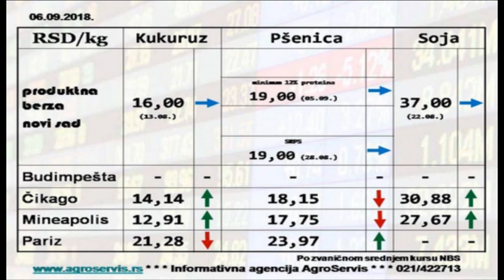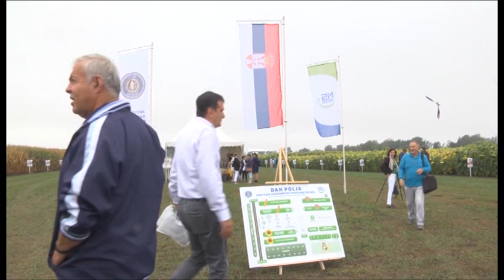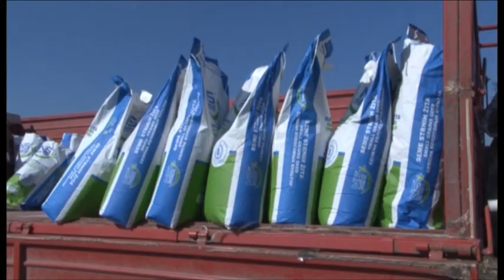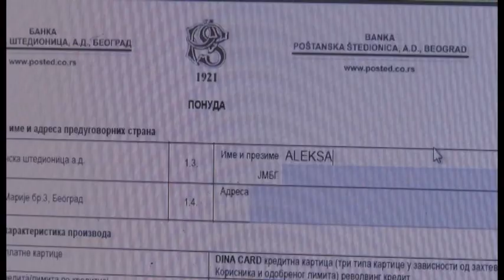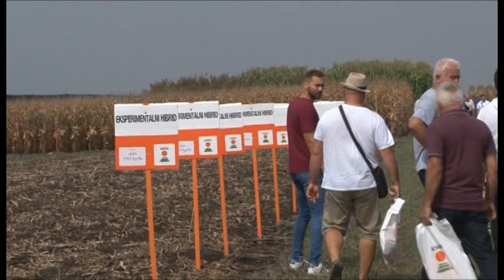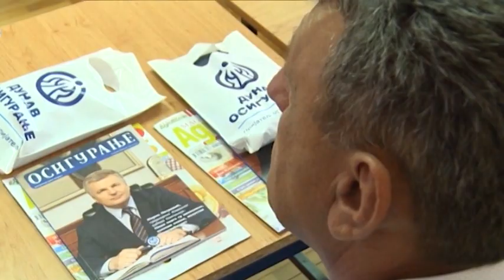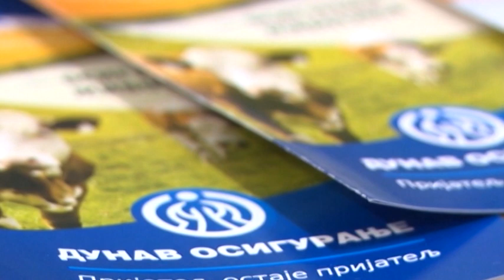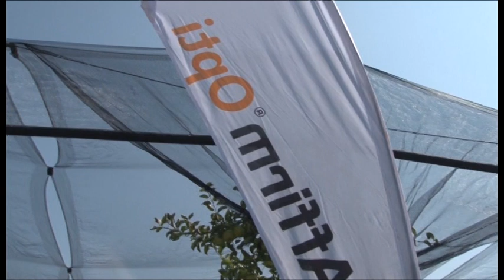EMISIJA OTKOS 08 09 2018